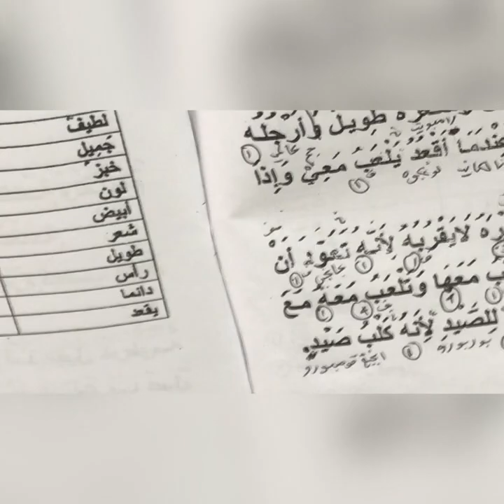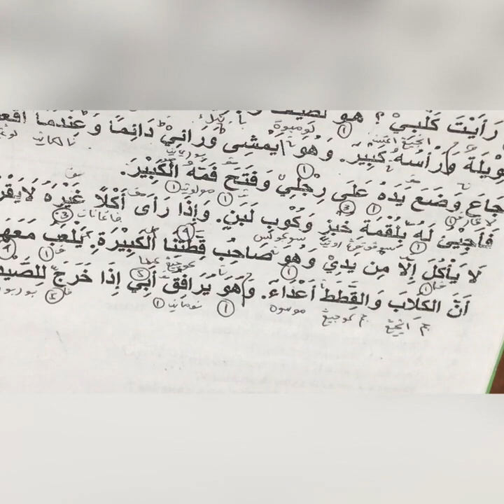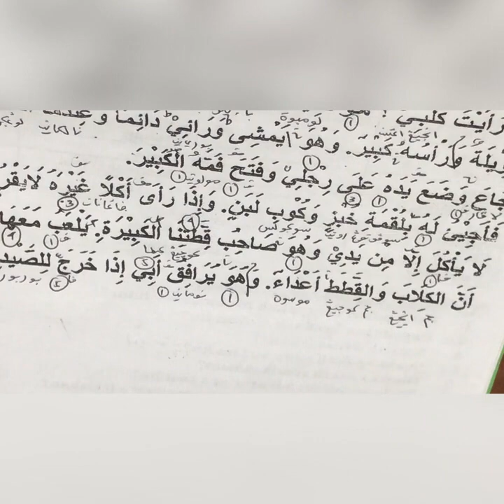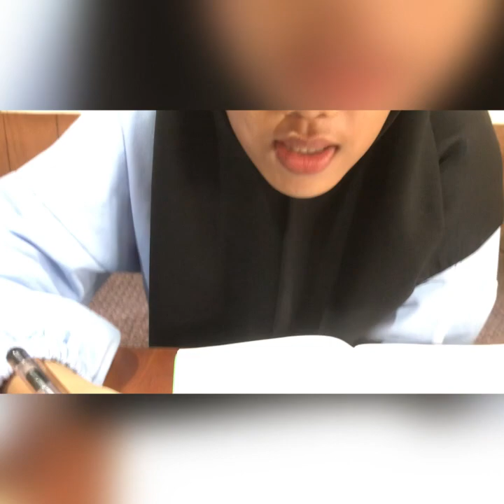belajar membaca sistem salaf di bacaan yang berjudl KALBI